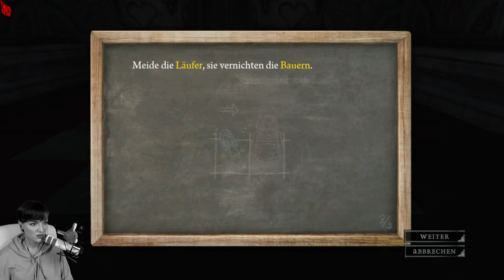ALICE: MADNESS RETURNS /25/ Der Scharfrichter 🪓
Let´s Play ALICE: MADNESS RETURNS🩸

Mehr zum Spiel etc. ⬇️

In einem albtraumhaften Wunderland muss sich Alice den Dämonen stellen, die sie in ihren Visionen heimsuchen.
Die Reise beginnt in der harschen Realität des viktorianischen London und führt ins wunderschöne und zugleich entsetzliche Wunderland,
um die Ursache von Alices Wahnsinn und die Wahrheit hinter einem lang verborgenen, tödlichen Geheimnis zu enthüllen.

Fragen und Anregungen gern in die Kommentare.
Alles Gute & Wirsing 👋